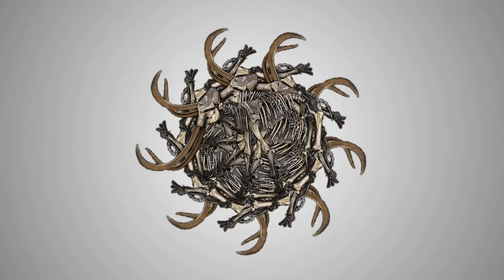PIG MILK - "D U N G E O N W O R L D"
all mixing, mastering & instrumentation done by Daniel Sparks